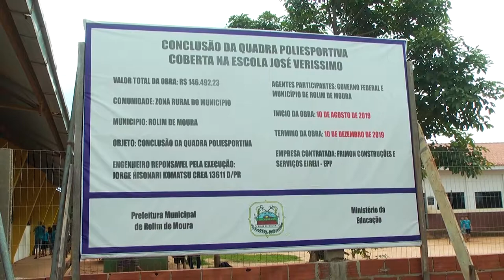Inauguração da quadra da escola José Veríssimo